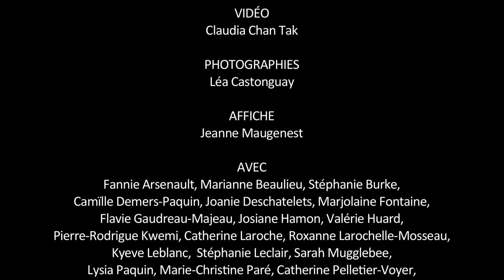Département de danse de l’UQAM | le renoncement à la sauce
Dans le cadre du cours Spectacle chorégraphique dirigé : œuvre de création, le Département de danse de l'UQAM présente le renoncement à la sauce

Une œuvre interprétée par les étudiants du baccalauréat en danse de l’UQAM

Enora Rivière

Répétitrice et collaboratrice artistique
Marie Mougeolle
Conception sonore
Vincent Legeault
Conception lumière
Karine Gauthier
Costumes
Camille Barrantes
Photographies
Léa Castonguay
Vidéo
Claudia Chan Tak

Interprètes
Fannie Arsenault
Marianne Beaulieu
Stéphanie Burke
Camïlle Demers-Paquin
Joanie Deschatelets
Marjolaine Fontaine
Flavie Gaudreau-Majeau
Josiane Hamon
Valérie Huard
Pierre-Rodrigue Kwemi
Catherine Laroche
Roxanne Larochelle-Mosseau
Kyeve Leblanc
Stéphanie Leclair
Sarah Mugglebee
Lysia Paquin
Marie-Christine Paré
Catherine Pelletier-Voyer
Carol-Anne Roy
Chloé Saintesprit
Emilie-Claude St-Amour Maillé
Zoé-Claude St-Jean-McManus
Manon Terres
Camille Turcot-Riel

12 au 15 décembre 2018
20h00
Pavillon de danse de l'UQAM
840, rue Cherrier (Métro Sherbrooke)

10$
Billets en vente les soirs de spectacle